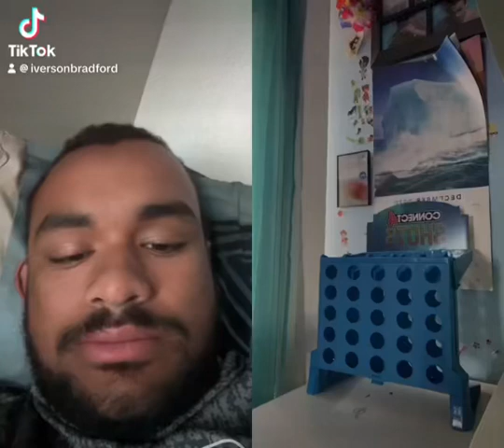5/26/2024 Coding Stitch TikTok Duet